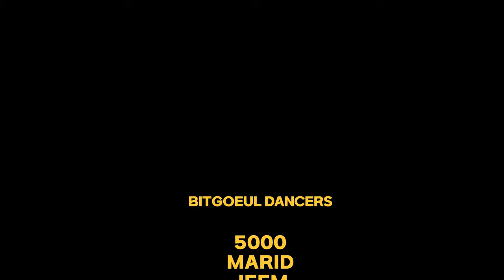✨무빈업댄스스튜디오 전문/입시반 모집✨ MOVIN’UP DANCE STUDIO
광주광역시 문화전당역에 위치한 무빈업댄스스튜디오!

현재 댄스씬에서 활발히 활동중이신 강사님들은
물론 한국을 포함해 해외까지 뻗어나가는 스페셜한 강사진!

입시반은 1:1 맞춤 컨설팅으로 매주 개인 테스트를 거쳐 완성되고
각자의 스타일,성격에 맞게 최적화된 체계적인 커리큘럼으로
높은 수시합격률을 자랑합니다.

Open 3:30pm
Close 10:00pm